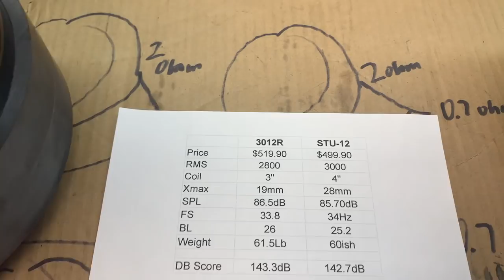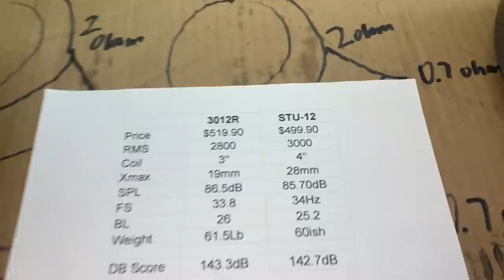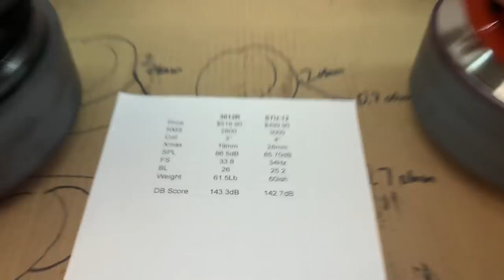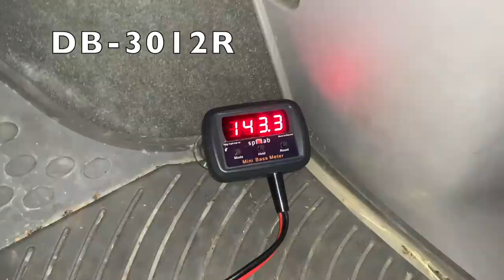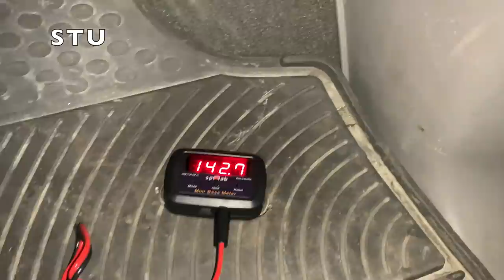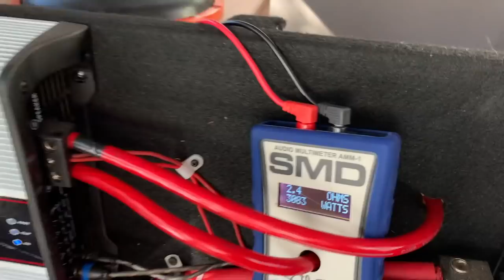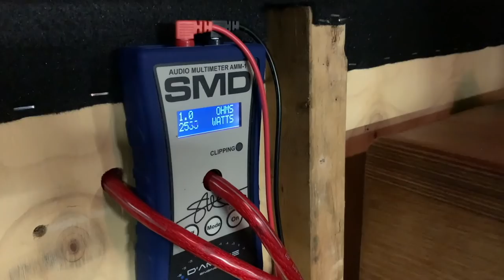Deaf Bonce 3012R Vs Avatar STU *Watch Before Buying*